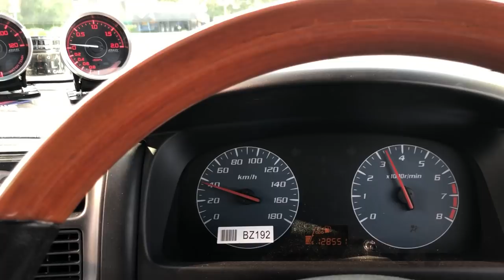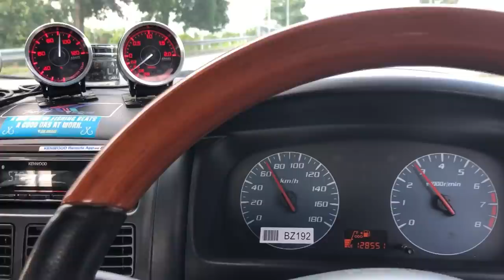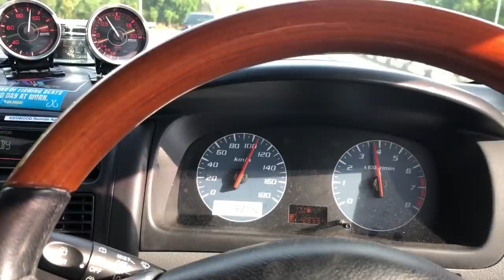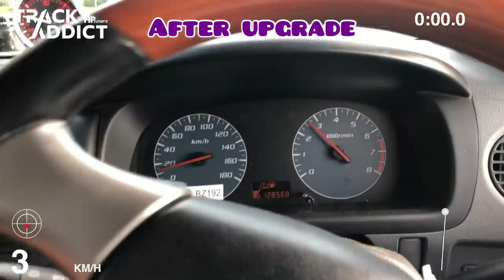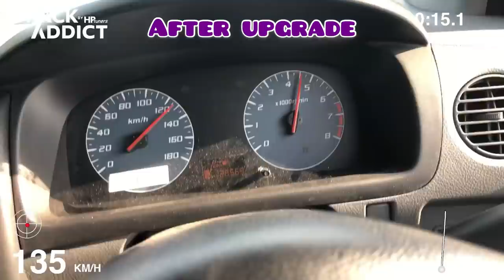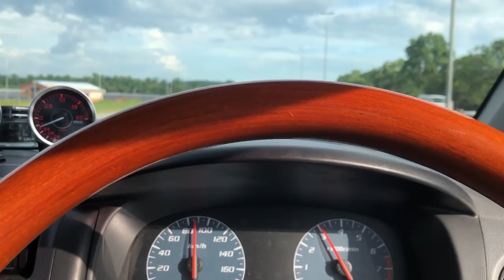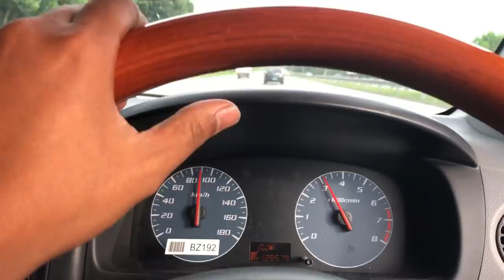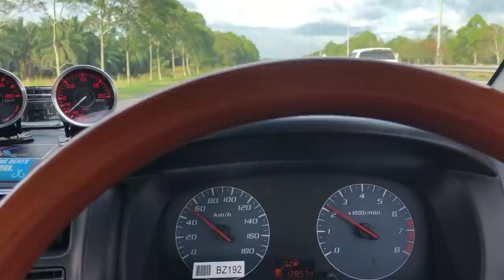Disebabkan Viva Turbo Owner ni sgt sgt Mantap Pak Abu, Jadi owner ni kasi 15Star - S6